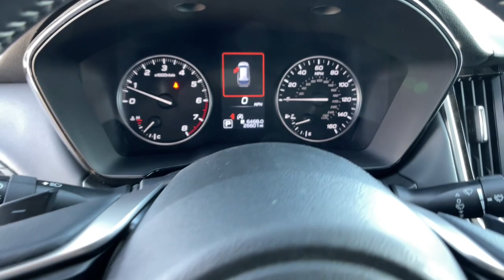2021 Subaru Outback Carson City, Reno, Lake Tahoe, Northern Nevada, Susanville, NV S23291A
Abyss Blue Pearl Used 2021 Subaru Outback Premium available in Carson City, Nevada at Michael Hohl Subaru. Servicing the Reno, Lake Tahoe, Northern Nevada, Susanville, NV area.

2021 Subaru Outback Premium Certified.**CARFAX CLEAN**, **CARFAX ONE OWNER**.CVT Lineartronic AWD Odometer is 7458 miles below market average! 2.5L 4-Cylinder DOHC 16V 26/33 City/Highway MPGSubaru Certified Pre-Owned Details: * Vehicle History * Powertrain Limited Warranty: 84 Month/100,000 Mile (whichever comes first) from original in-service date * Transferable Warranty * Warranty Deductible: $0 * SiriusXM 3-Month trial subscription, $500 Owner Loyalty coupon & 1 year trial subscription to STARLINK * 152 Point Inspection * Roadside AssistanceThis vehicle comes with a 90 day or 3,000 mile limiited powertrain warranty!! This vehicle is NOT sold as-is!!! (Vehicles over 125,000 on the odometer excluded from limited powertrain warranty.)